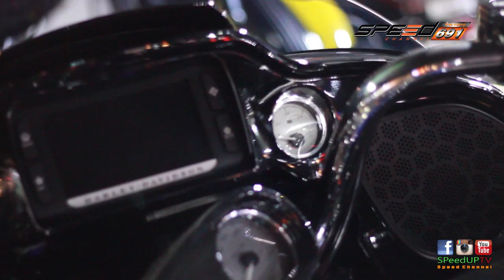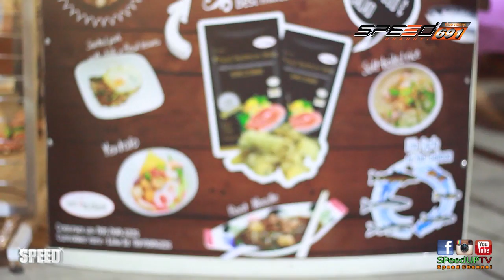SpeedUp Necromancers2 08 พ.ค. 59 (2/4)